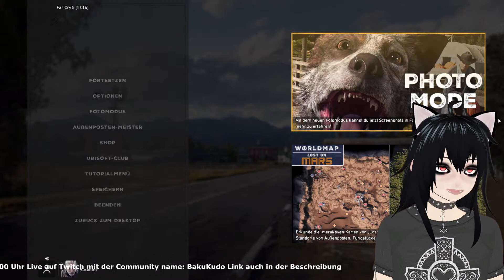Er Braucht unbedingt ein Sanitäter 😨 Far Cry 5 VTuber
Ich bin Baku ein Deutscher VTuber & mit sehr viel Humor kann man ein Spiel sehr Kreative gestalten & für eine gute Unterhaltung. Nehmt in diesem Videos es nicht allzu ernst es dient nur zur Unterhaltung. ich nutze es als Rollen Spiel.

✔️Live on Twitch.: Freitags & Samstags ca. 18:00 Uhr

✔️ Cardmarket Name.: BakuKudo
❌PS4 name.: Bakurra-Darkness❌
❌Minecraft-Server.: MineGott.net❌
❌TeamSpeak3.: MineGott.net❌

Bilderbearbeitungs programm:
•GIMP 2

Micro:
•Auna MIC-900B

Aufnahme gerät:
•OBS Studio

Videobeitungs programm:
•Sony Vegas Pro 13